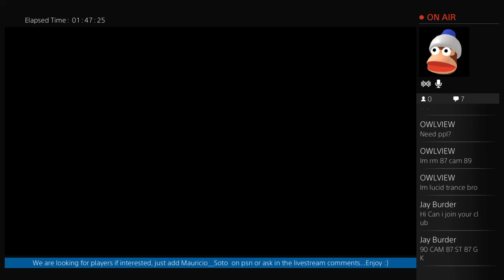Pro Clubs Race To Division 1